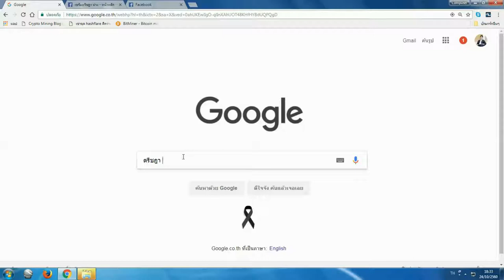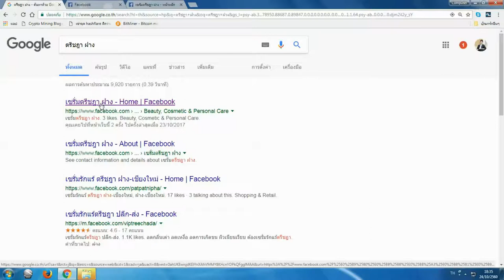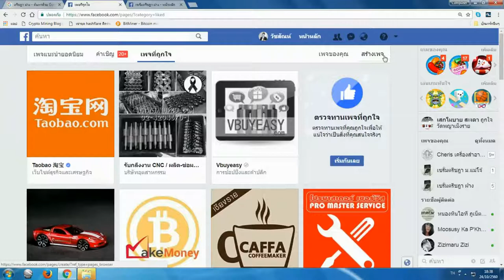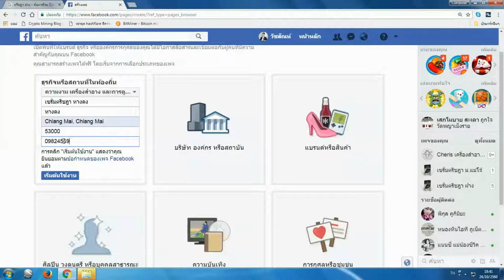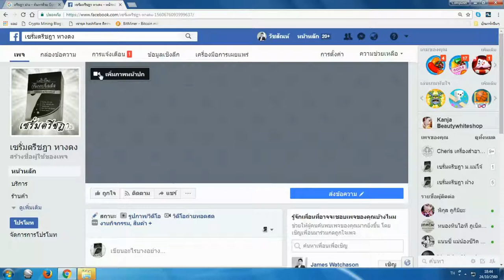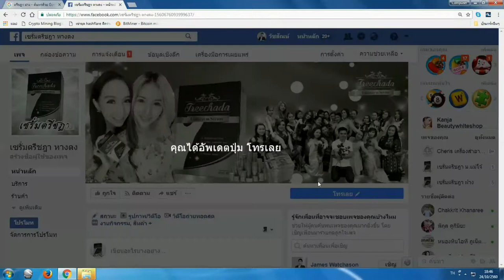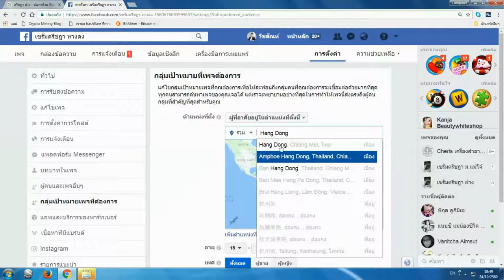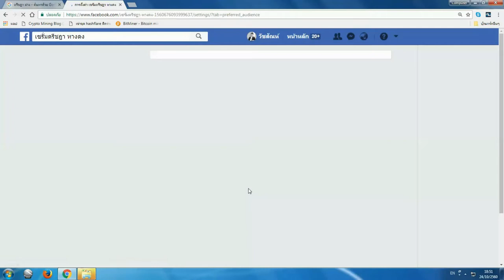เทคนิคการสร้าง Fanpage เทคนิคการขายด้วยเงินศูนย์บาท Part.1